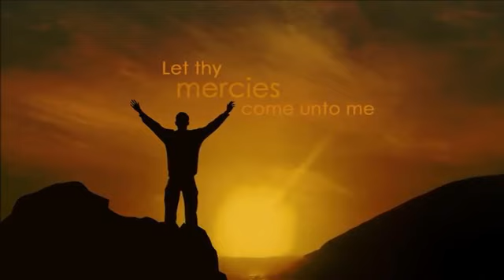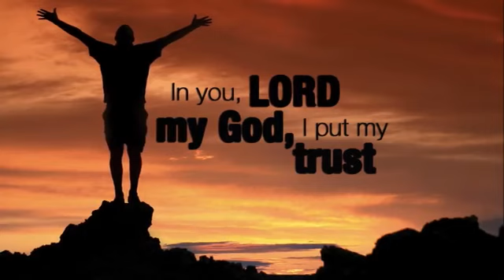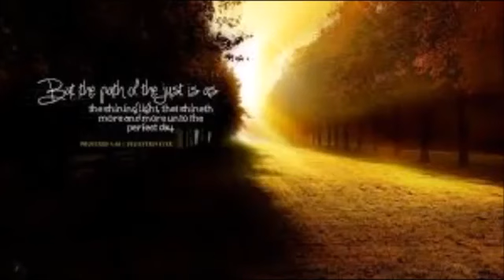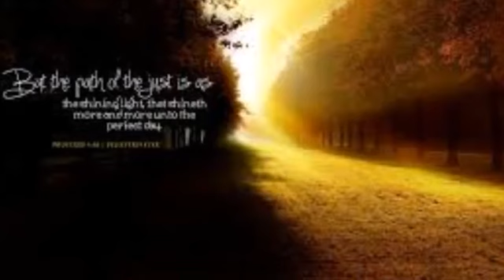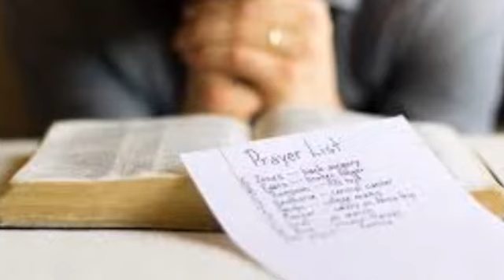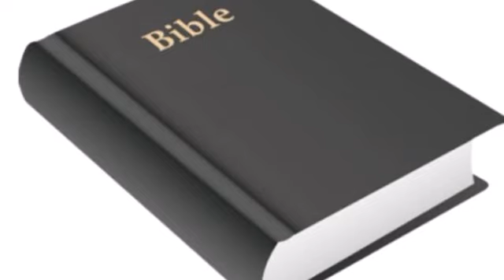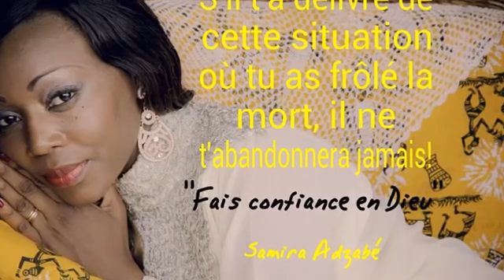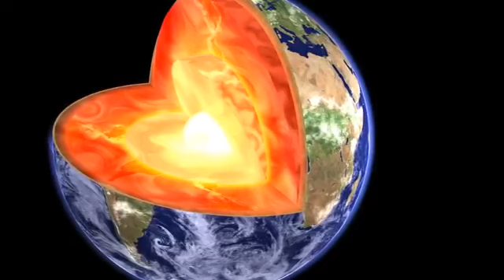HOW TO TRAP BELIEVERS -- IN THE SPIRIT WORLD Part 1